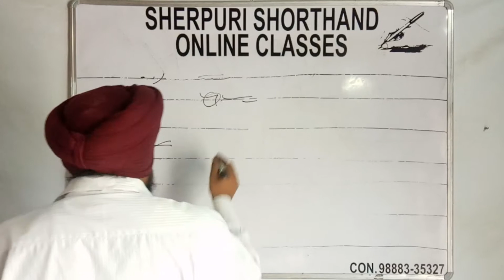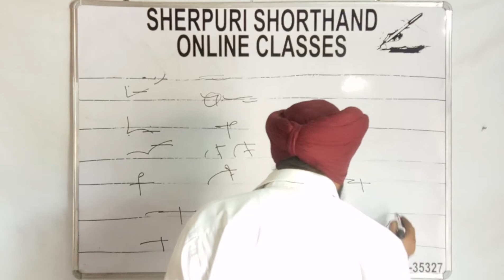ਅਧਿਆਏ 22 ਕਾਟਵੀਆਂ ਰੇਖਾਵਾਂ Shorthand Punjabi For Beginners By Sukhwinder Sherpuri